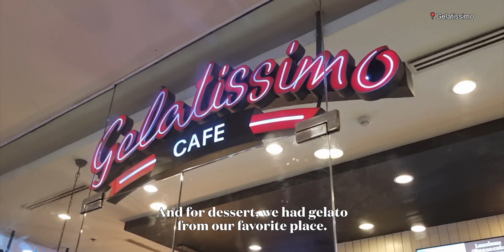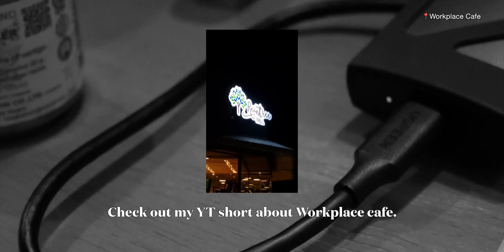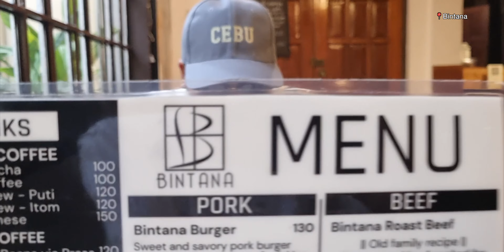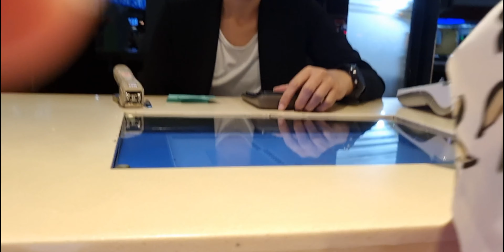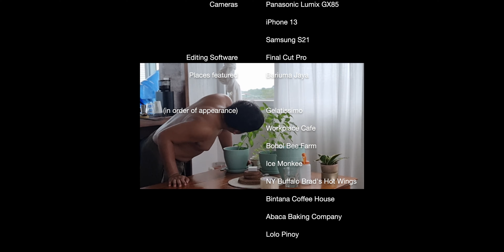WE LOVE TO EAT (even more) | Cebu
And the foodtrip continues in Cebuuuu.

I just realized how my vlogs have evolved to just me following SJ around. Haha.

Anyway, hope you enjoy this video!